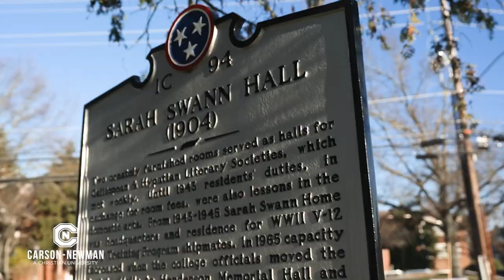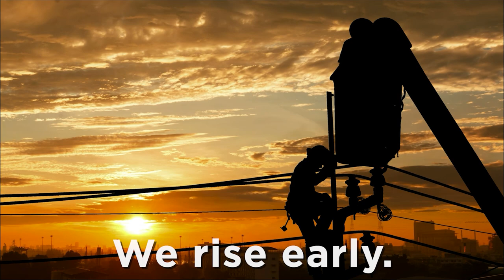Carson-Newman Football 2023: The Mike Clowney Show, Week 2 - East Tennessee State University